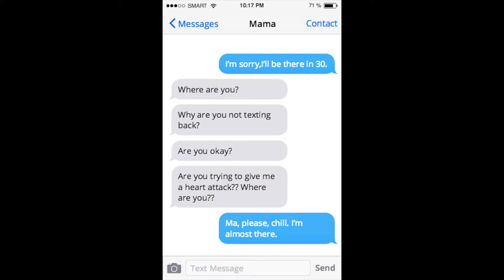GrowingUpWithStrictParents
Finally internet connection is back and It's been a month!

GrowingUpWithStrictParents went around the internet for quite a while and this is my late reaction to it. Have you had strict parents? Well then, high five! You must have experienced what I had.